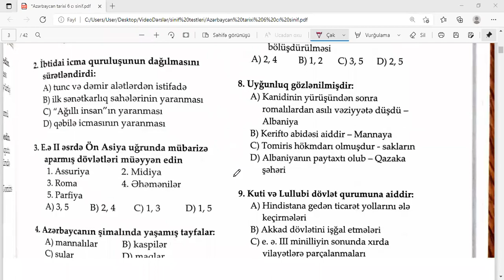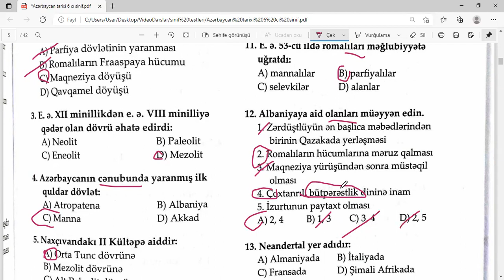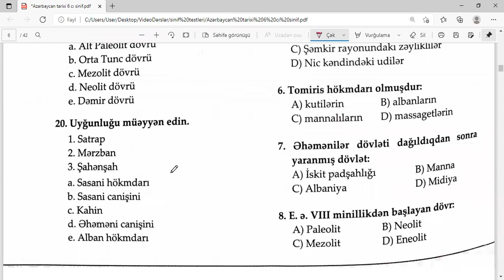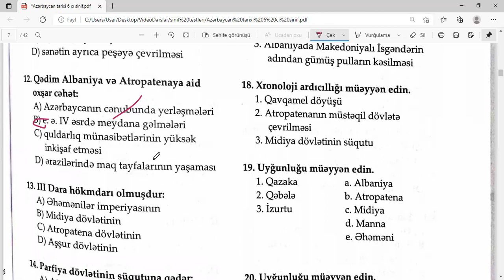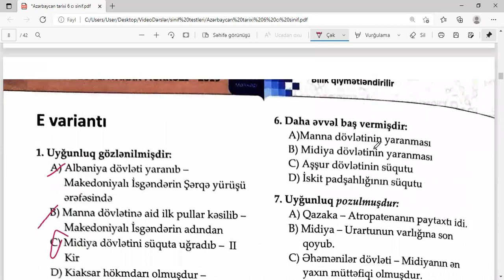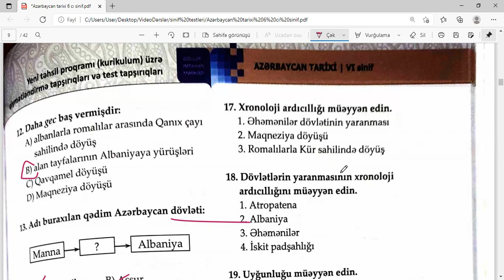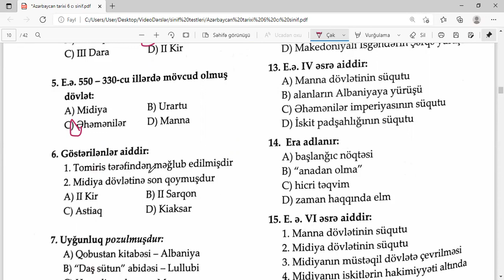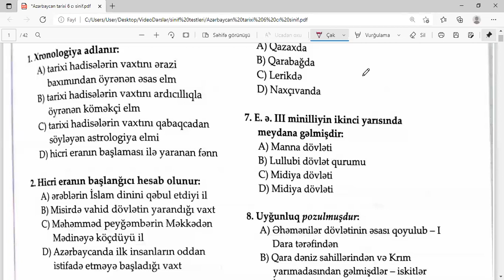Azərbaycan tarixi VI sinif C,D,E,F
Tarix
 MİQ TARİX
ABİTURİYENT TARİX
SERTİFİKASİYA TARİX
 ŞAGİRD TARİX
6-CI SİNİF TARİX
TARİX SİNİF TESTLƏRİ
İBTİDAİ İCMA QURULUŞU
MANNA
MİDİYA
ASSURİYA
ƏHƏMƏNİ